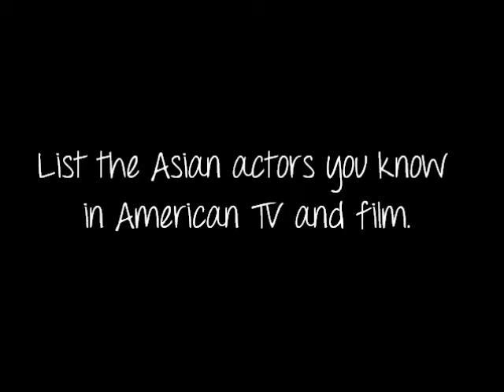Visual Essay Video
An interview done for an English project about Asians in American film and television.